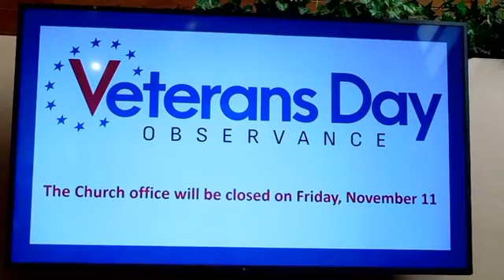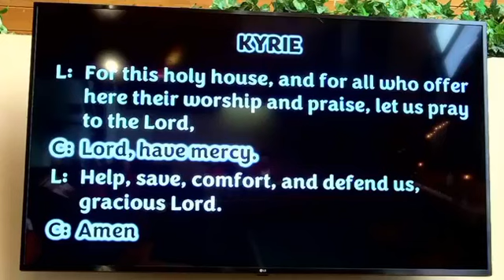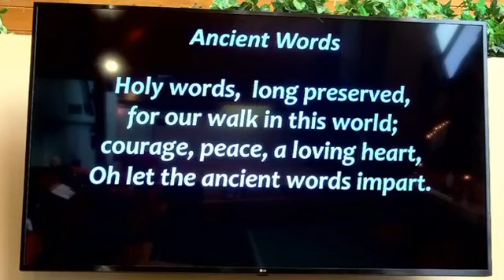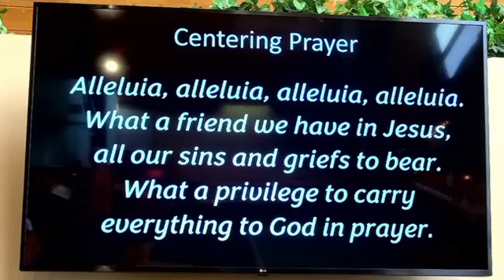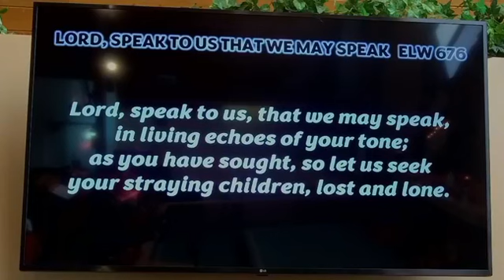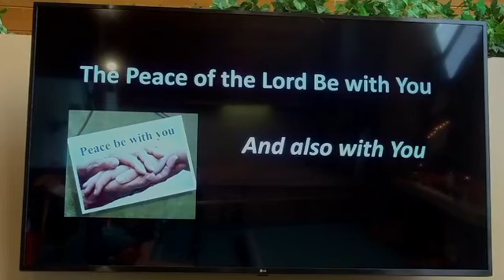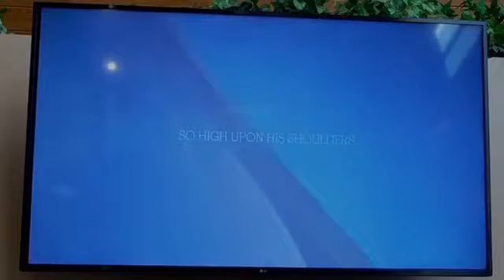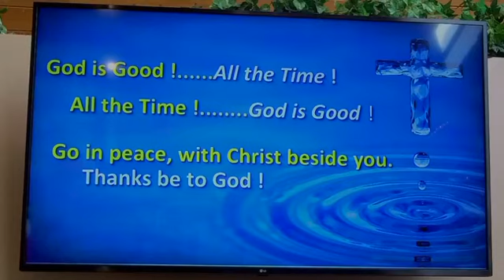Our Savior's Lutheran Church Banning, CA 9 am Sunday Worship 10.30.22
Reformation Sunday
"Committed to Grace"
Luke 19:1-10